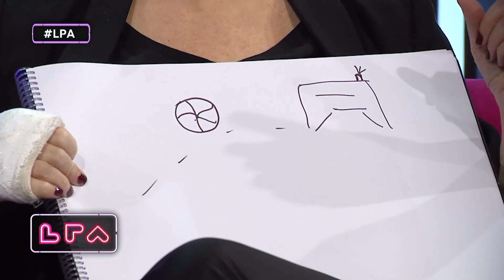"CARAMELITO" CARRIZO RECUERDA A SU HERMANO EN LPA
Flor Peña entrevista a Cecilia Carrizo en LPA